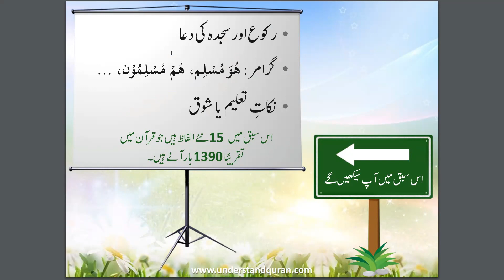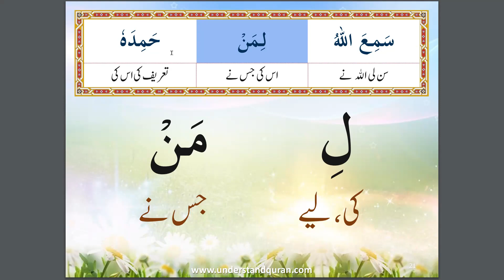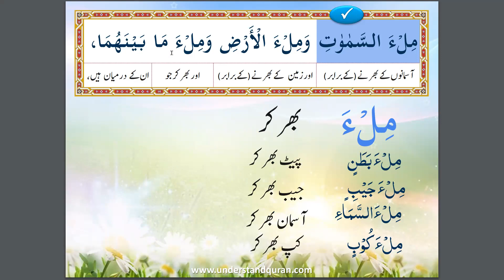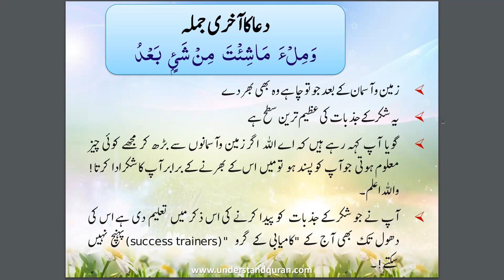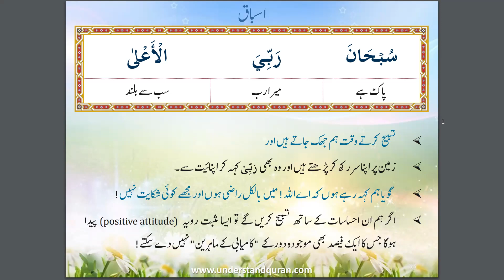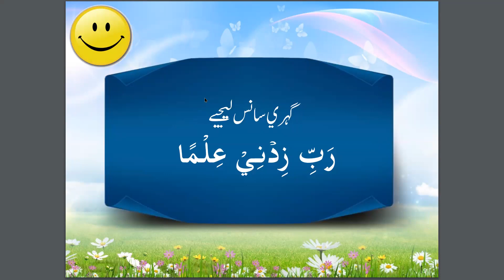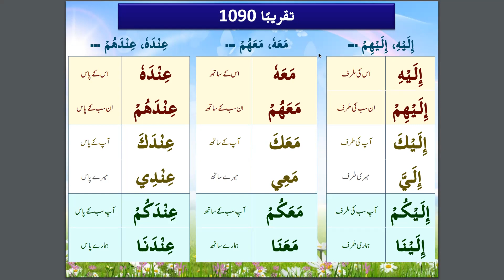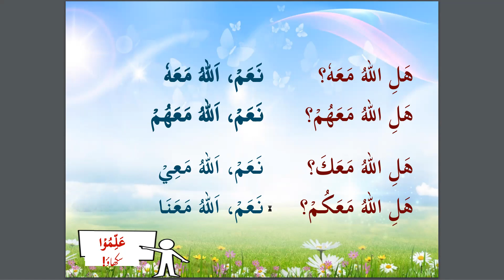QUC | Lesson # 7